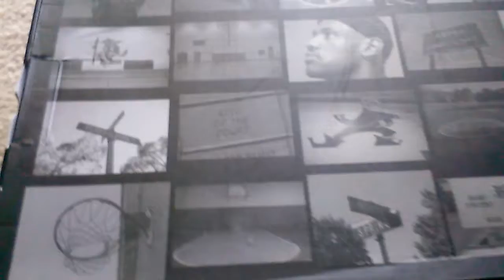Sneaker Collection Revisited : Nike Lebron 7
BLK/GOLD TRIM